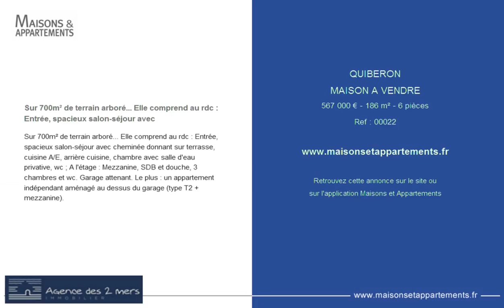QUIBERON - MAISON A VENDRE - 567 000 € - 186 m² - 6 pièces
Référence : 00022

Sur 700m² de terrain arboré... Elle comprend au rdc : Entrée, spacieux salon-séjour avec
Sur 700m² de terrain arboré... Elle comprend au rdc : Entrée, spacieux salon-séjour avec cheminée donnant sur terrasse, cuisine A/E, arrière cuisine, chambre avec salle d'eau privative, wc ; A l'étage : Mezzanine, SDB et douche, 3 chambres et wc. Garage attenant. Le plus : un appartement indépendant aménagé au dessus du garage (type T2 + mezzanine).

Cette annonce vous est proposée par l'agence AGENCE DES 2 MERS